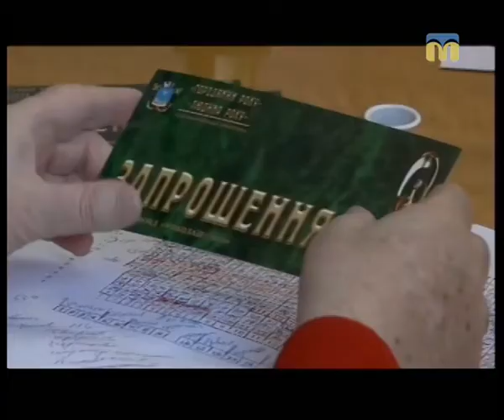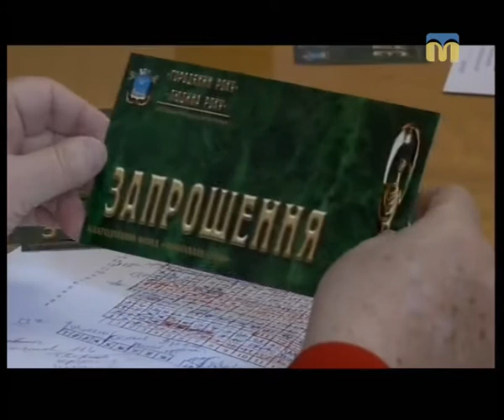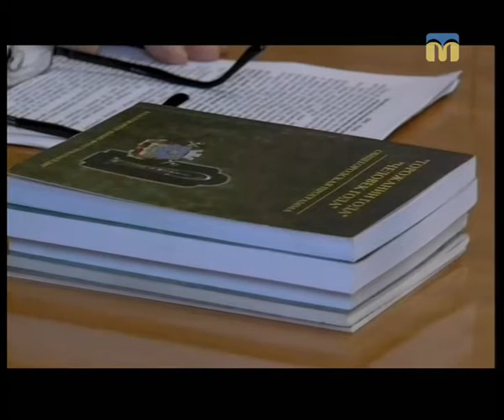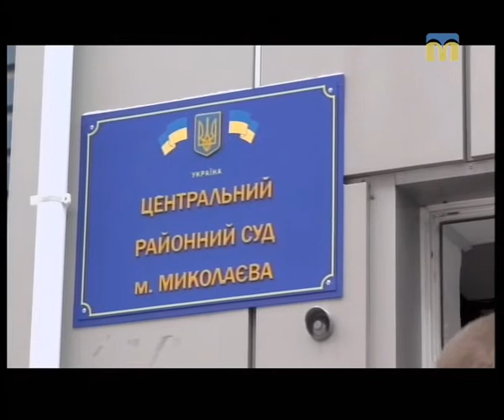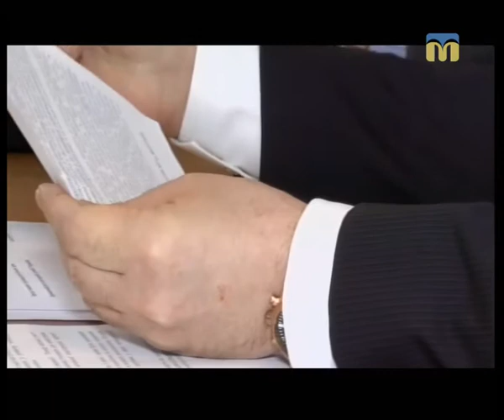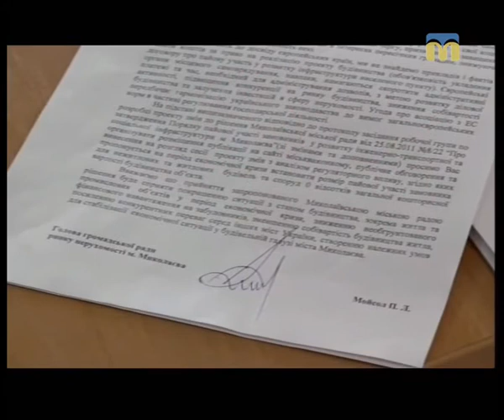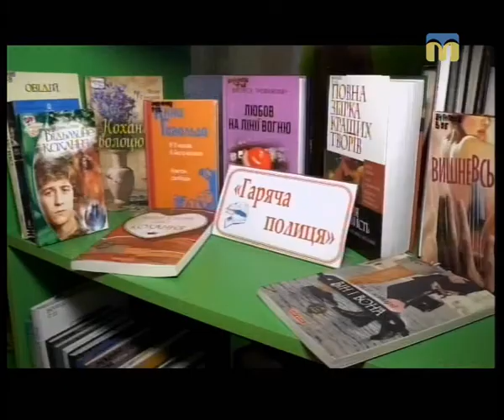Телевізійні новини Миколаївщини - 19:00 — (28.02.2018)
Інформаційна картина дня (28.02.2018) поглядом кореспондентів телеканалу “Миколаїв” (випуск новин — 19:00):
Сьогодні у випуску про найкращих миколаївців,  тарифи на проїзд у міському транспорті, Дніпро-Бузький лиман, негоду на Миколаївщині, умови придбання нерухомості тощо.